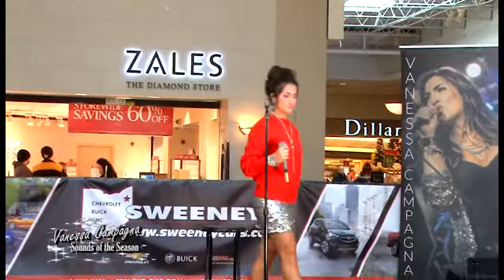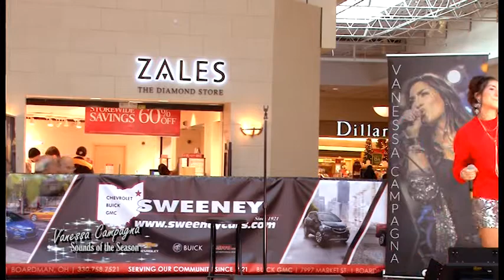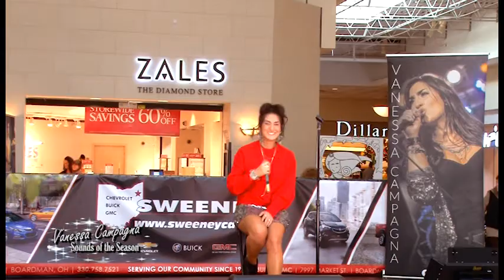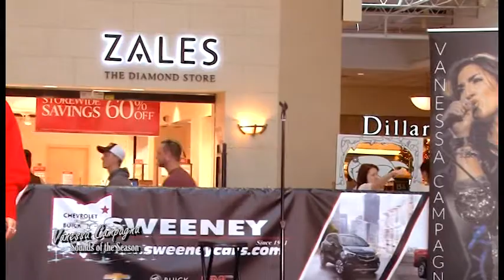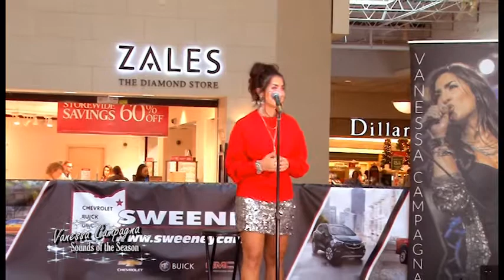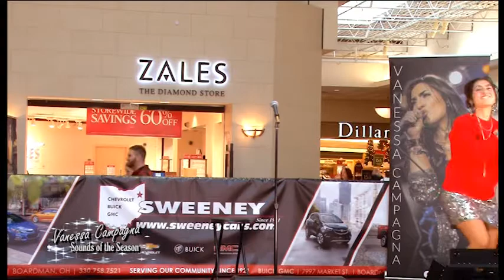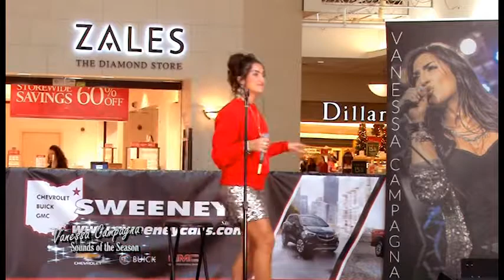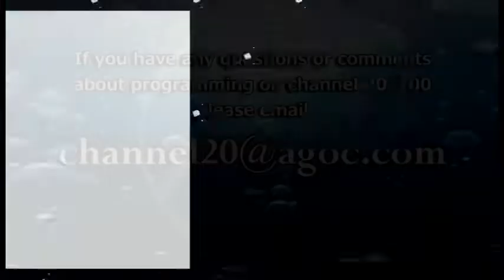Vanessa Campagna Christmas Concert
Boardman, OH:  Award winning artist Vannessa Campagna performs at Southern Park Mall to ring in the holidays.